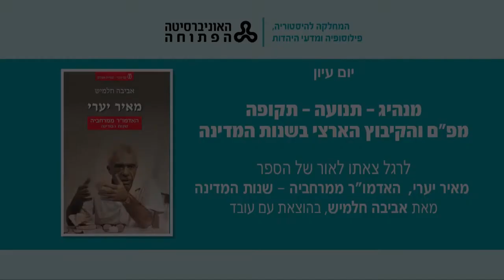דברי ברכה: פרופ' מוסטפא כבהא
דברי ברכה מאת פרופ' מוסטפא כבהא, ראש המחלקה להיסטוריה, פילוסופיה ומדעי היהדות, האוניברסיטה הפתוחה, במסגרת יום עיון בנושא "מנהיג - תנועה - תקופה, מפ"ם והקיבוץ הארצי בשנות המדינה" לרגל צאתו לאור של הספר "מאיר יערי, האדמו"ר ממרחביה - שנות המדינה" מאת אביבה חלמיש, בהוצאת עם עובד, באוניברסיטה הפתוחה 5/1/2014.